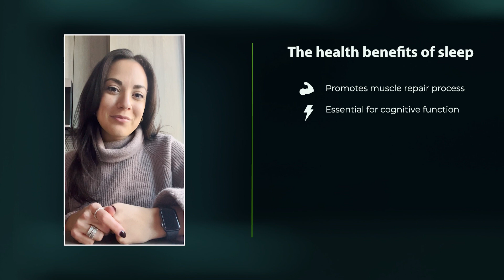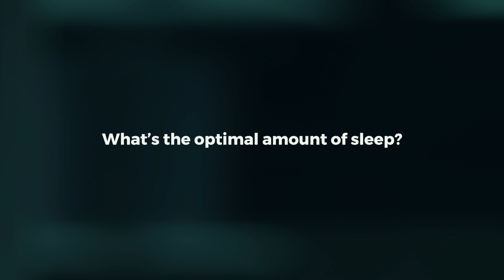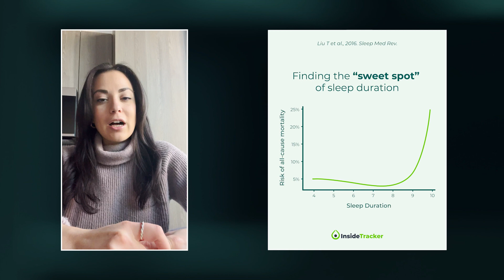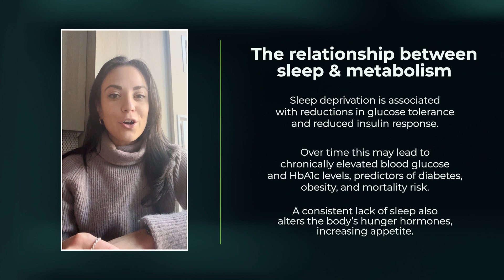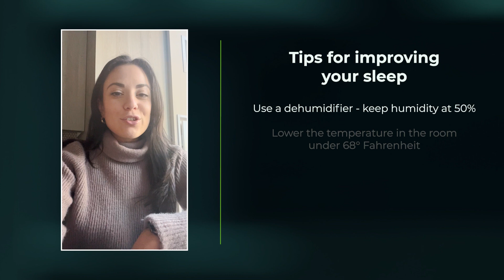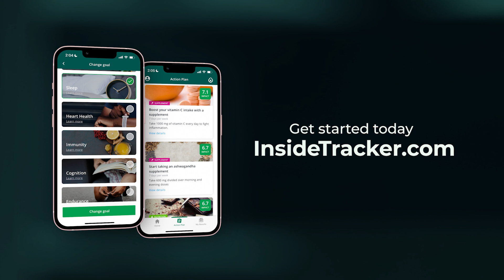Exploring the relationship between sleep & longevity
In this video, Michelle Darian, Registered Dietitian, discusses the scientific evidence behind the associations between sleep and longevity, and dives into the factors that may positively or negatively affect that relationship. She'll also uncover what the optimal sleep duration is, and 5 tips to help you fall and stay asleep.

How much and how well you sleep impacts metabolism, energy levels, mood, and immune health. And sleeping poorly has well-established connections to depression, type 2 diabetes, obesity, and cardiovascular disease (CVD).  So it’s no surprise that research also shows that optimal sleep duration and sleep quality are associated with lifespan and longevity.

Chapters:
0:22 Why is sleep so important for your health?
1:02 What's the optimal amount of sleep?
2:13 How vitamin D levels affect your sleep
3:01 The relationship between sleep & metabolism
3:41 Tips for improving sleep

Want to learn more about the relationship between sleep and longevity?

Let’s Connect!